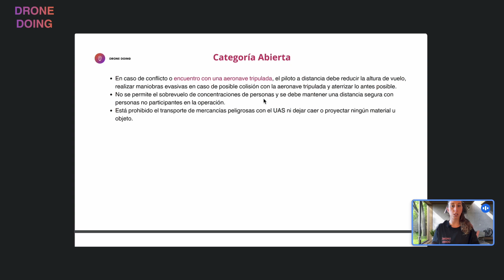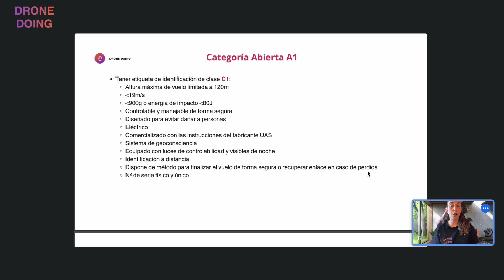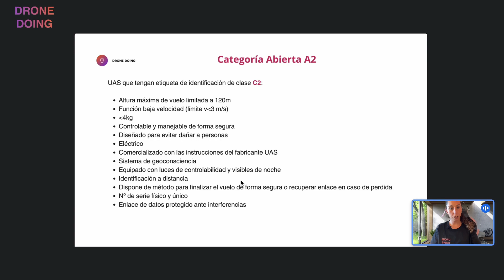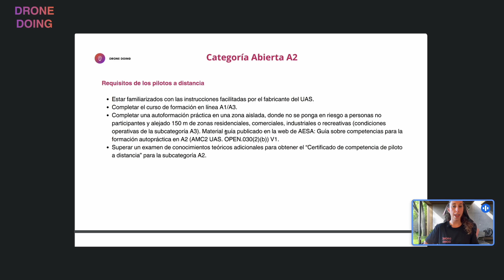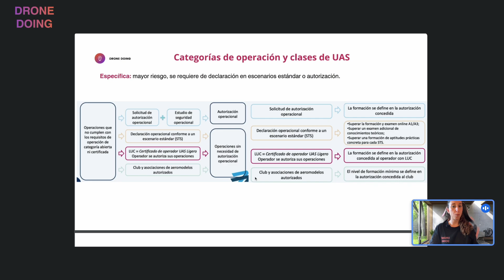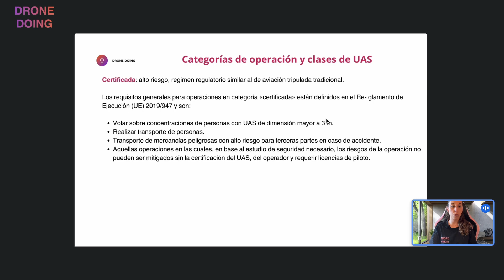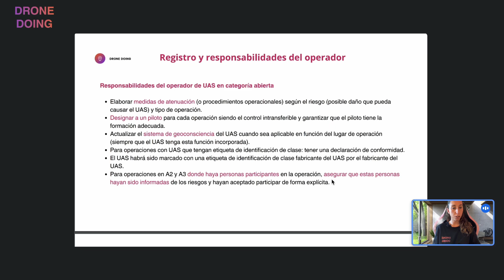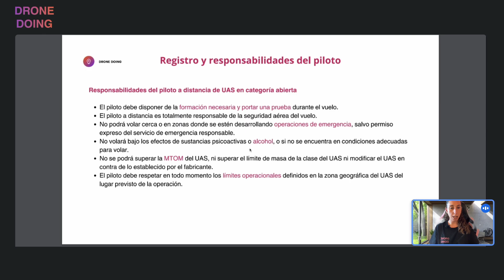🚀 2023 TEMARIO EXPLICADO Categoría Abierta A1/A3 2023 DRONES I 2º PARTE Categorías de Operación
¡Con estos vídeos resumimos todo el contenido necesario para comprender y superar el primero de los carnets de piloto de drones, Categoría Abierta A1/A3!

Con este curso de piloto de drones, ofrecido y certificado por AESA, podrás iniciarte en el mundo de los drones volando en determinadas condiciones.

Obtendrás el certificado que te permite empezar a realizar tus primeras operaciones en algunos escenarios limitados. Es el requisito mínimo obligatorio para poder volar drones de más de 250 gr o cualquier dron con cámara.

Principales limitaciones de la categoría abierta
- Volarás siempre en VLOS (dentro del alcance visual)
- No permite el vuelo FPV sin un compañero que pueda hacer de observador
- No se permite el vuelo sobre concentraciones de personas
- No se permite el vuelo sobre edificaciones
- Distancia mínima de 150m de cualquier edificación (A3)
- Altura máxima 120m